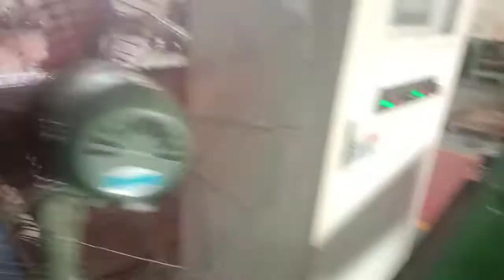metal stamping progressive die